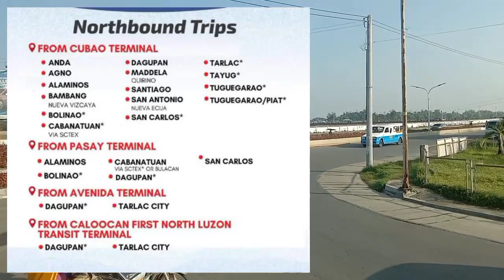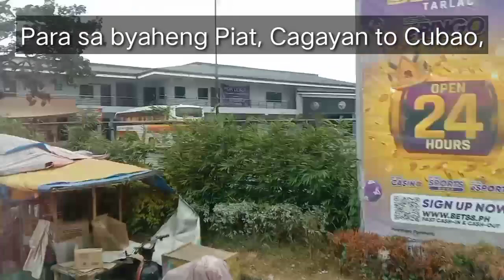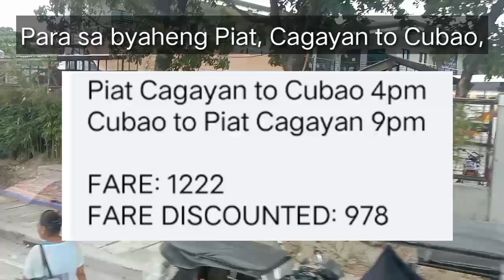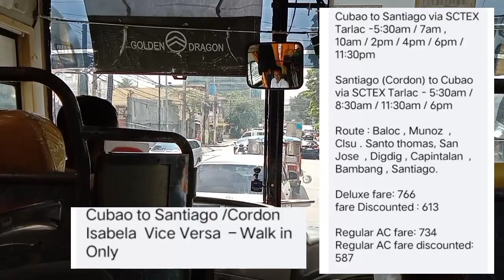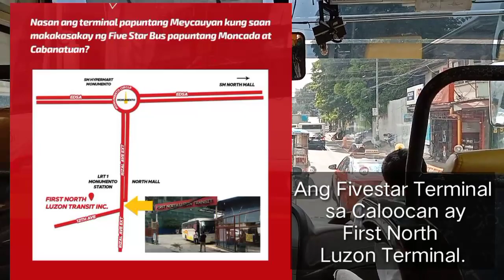Fivestar Bus Holiday updates. Cubao, Pasay, Avenida at Caloocan Terminal.